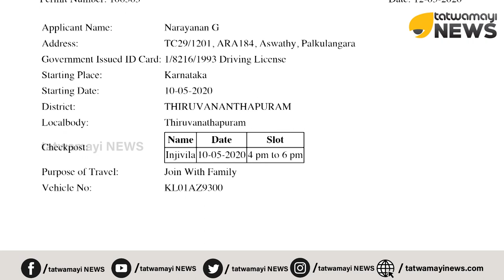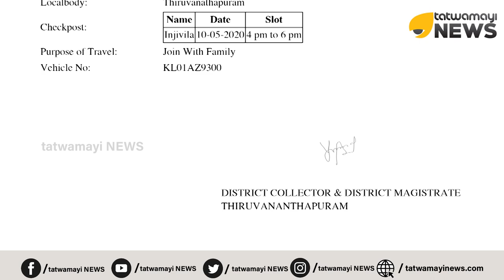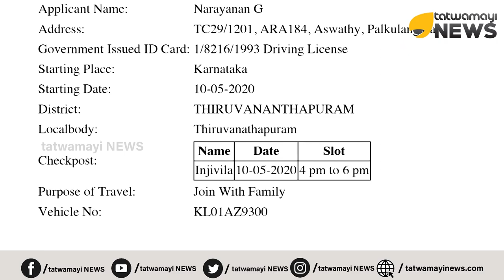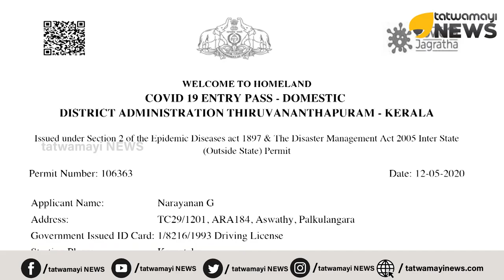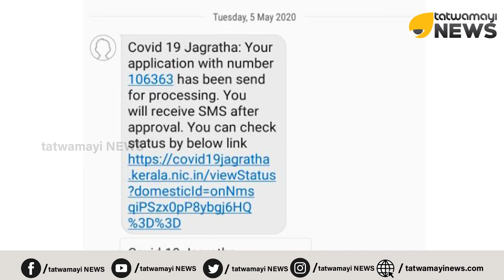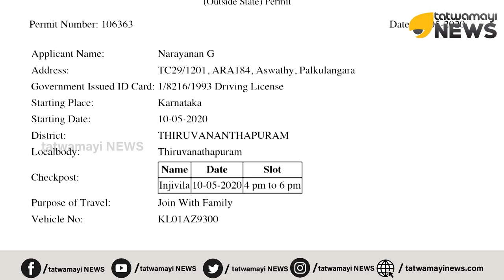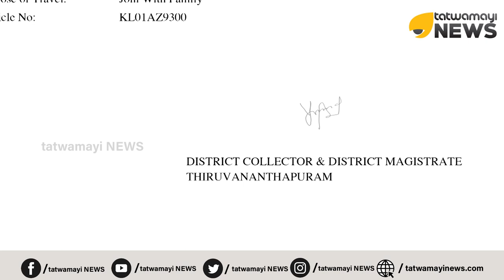ഇതെന്ത് പാസ്സ്...ഈ അവസരത്തിൽ തന്നെ ഇങ്ങനൊക്കെ ചെയ്യണേ സാറന്മാരെ...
സംസ്ഥാനത്തേക്ക് തിരികെയെത്താൻ തിരുവനന്തപുരം സ്വദേശിക്ക് ജില്ലാ ഭരണകൂടം നൽകിയ പാസിന്റെ പ്രത്യേകത അറിയണ്ടേ...